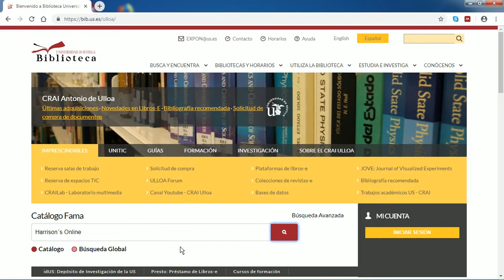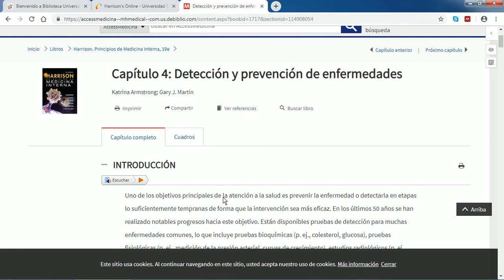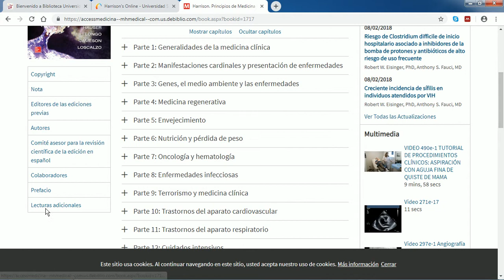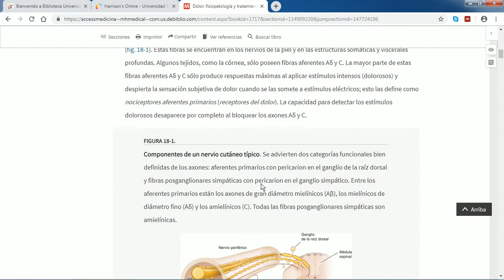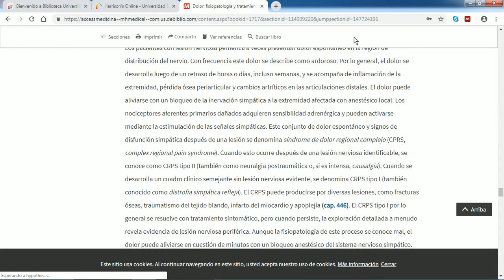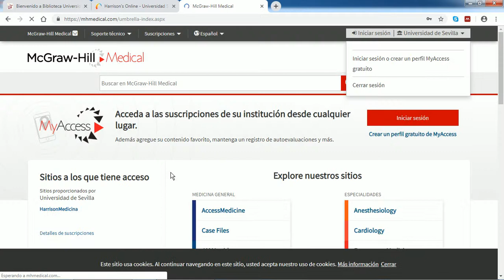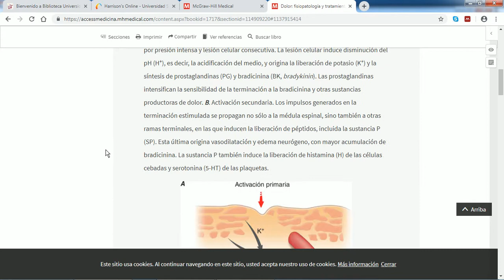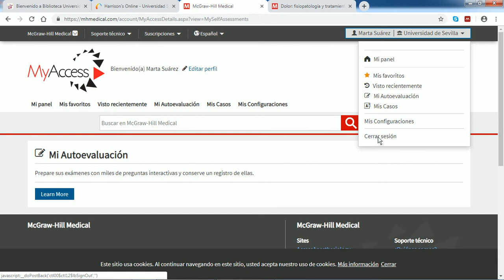Harrison's Online : el recurso del mes en el CRAI Antonio de Ulloa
Tutorial sobre la prestigiosa obra  Harrison Principios de Medicina Interna (19ª ed.) accesible desde Access Medicina para los miembros de la Biblioteca de la Universidad de Sevilla.
Permite el acceso al texto completo, todas las ilustraciones y otras características ampliadas. Además veremos como buscar en esta importante obra de referencia y la posibilidad de uso personalizado mediante un registro personal en My Access.